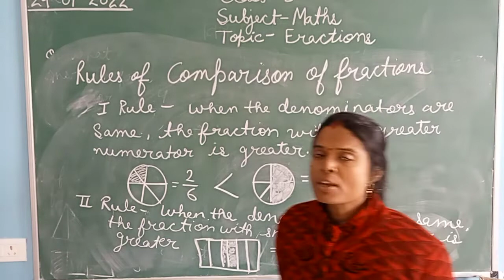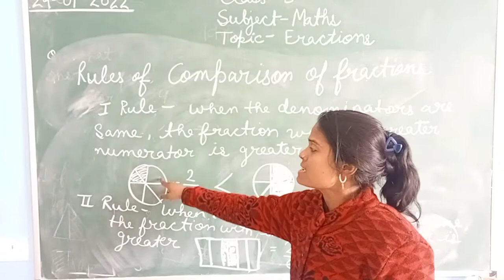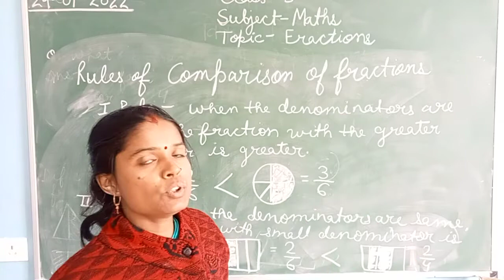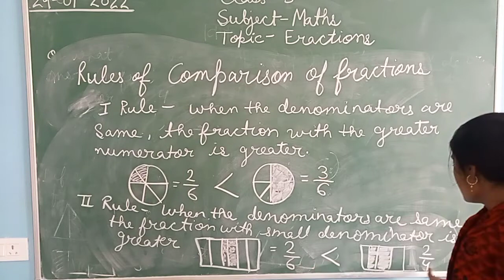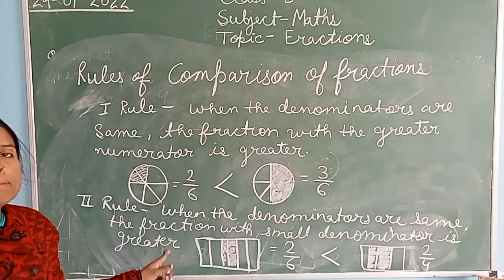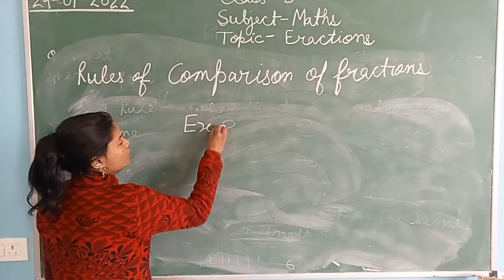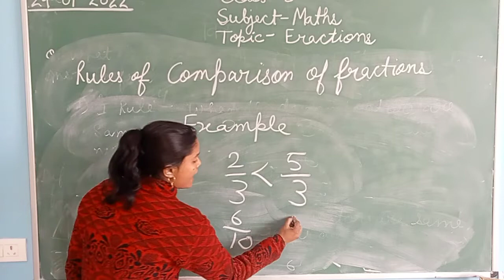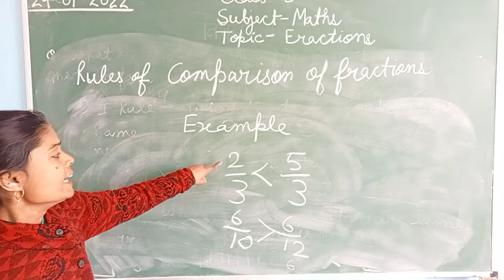CLASS -3RD, SUB-MATH, TOPIC-FRECTION,(PART-2)